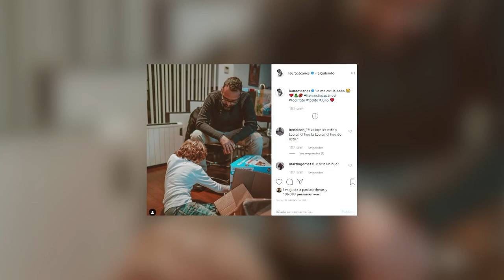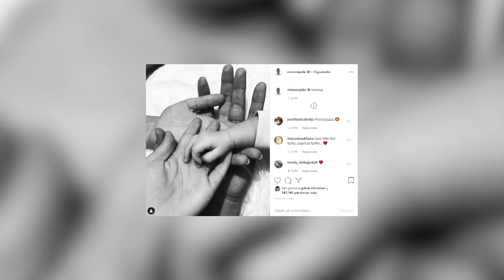El hijo mayor de Risto Mejide cumple 10 años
Risto Mejide ha tenido este sábado un día muy especial. El publicista ha celebrado este fin de semana que hace diez años nació su hijo mayor Julio Mejide. En diciembre de 2009 Risto Mejide tuvo su primer hijo con su anterior matrimonio, la presentadora Ruth Jiménez. Para celebrar este día tan especial, el publicista ha querido felicitar a su hijo con una fotografía y un bonito texto en Instagram.